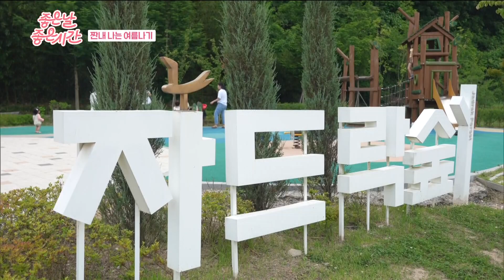ubc 윱씨 / 짠내나는 여름나기 [좋은날좋은시간]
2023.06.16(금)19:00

액티브하고, 재미있는 여름을 나는 방법
거기에 무료 또는 저렴한 비용으로 즐길 수 있으니 일거양득.
일산해수욕장에서 즐길 수 있는 패들보드체험,
태화강 생태관의 생태와 함께 볼 수 있는 야간경관
그리고 유아들의 재미난 놀이터로 입소문이 난
선바위공원의 숲체험공원까지,
알뜰하게 여름을 즐길 수 있는 방법들을 공개한다

(리포터 : 김언지)